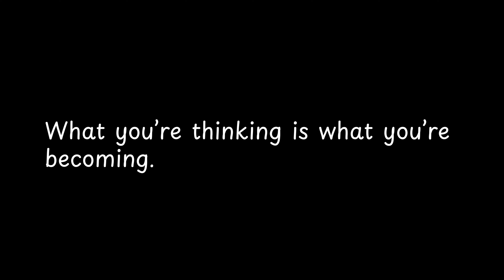What you’re thinking is what